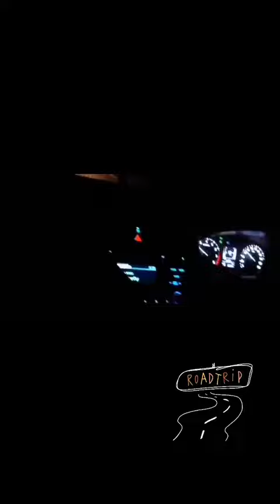Hottest cars in India prajapati scorpio kia status prajapati(4)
Hottest cars in India